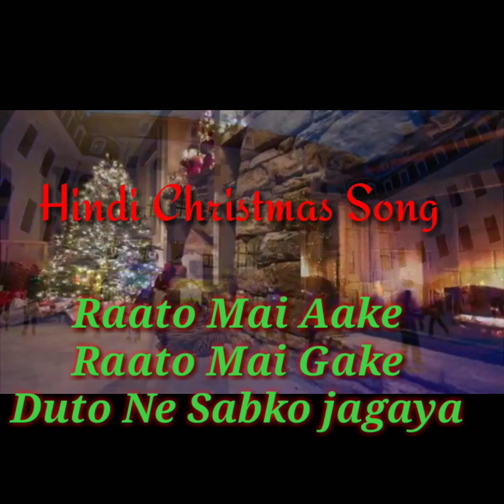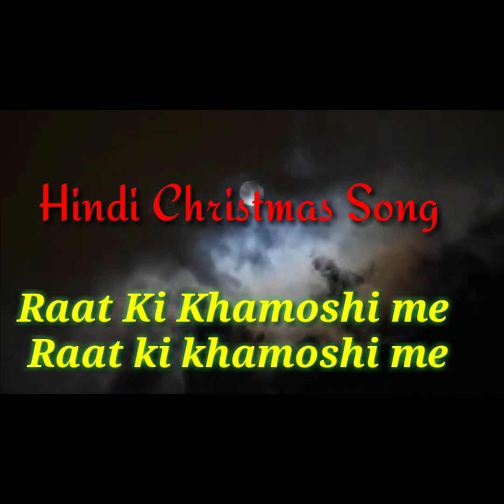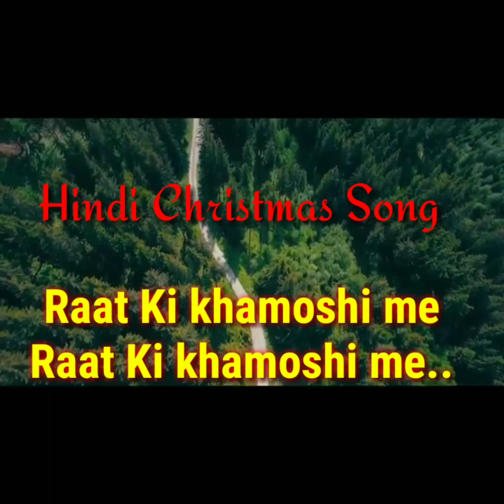Hindi Christmas Carol Song || Chupa Hai Chanda!